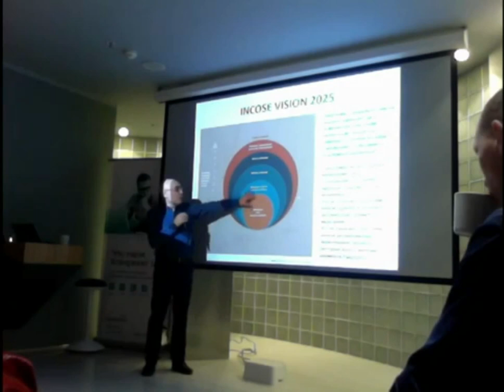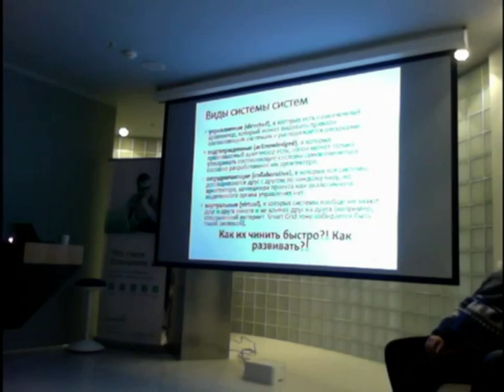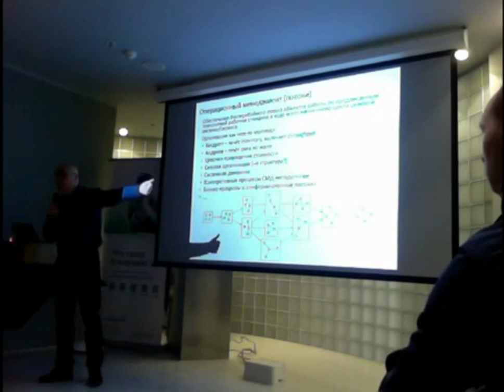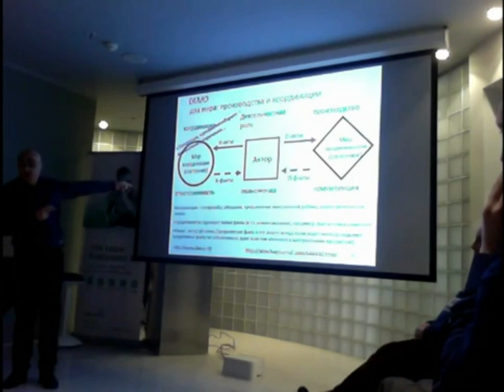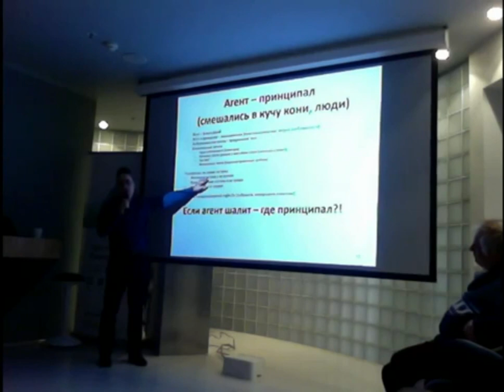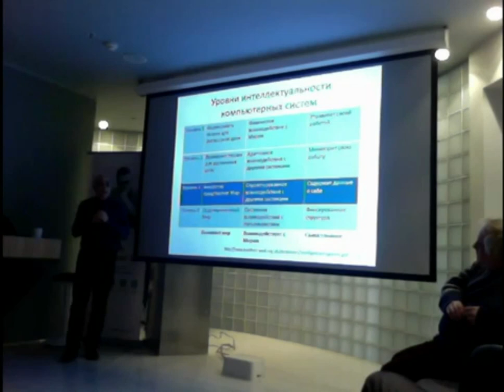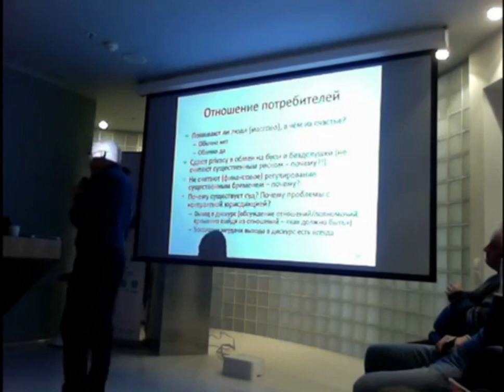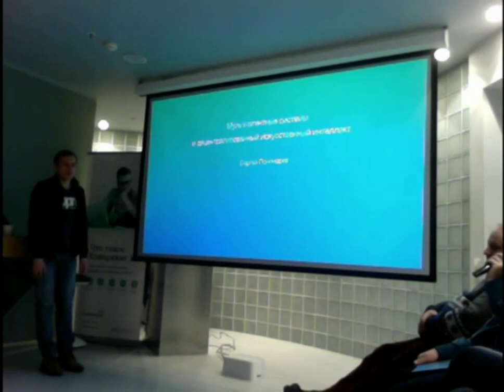Анатолий Левенчук - Деятельность без людей и её проблемы в свете коммуникативной парадигмы ч.2